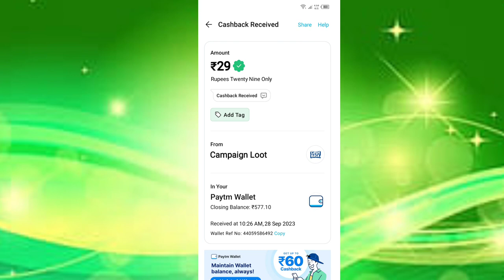Today New Campaign Loot Offer 29₹+29₹+29₹ Instant Paytm Cash || Tasks💰Campaign BUG|| New Paytm app